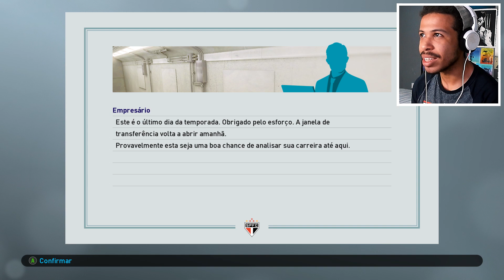SÃO PAULO CAMPEÃO - RUMO AO ESTRELATO PES 2019 #21 (PC)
*GALERA TO TESTANDO NOVO MODO DE ENVIO COM ESTREIA PROGRAMADA*
Aqui mais um episódio da série de Rumo ao Estrelato no novíssimo PES 2019 no PC , espero que gostem do vídeo